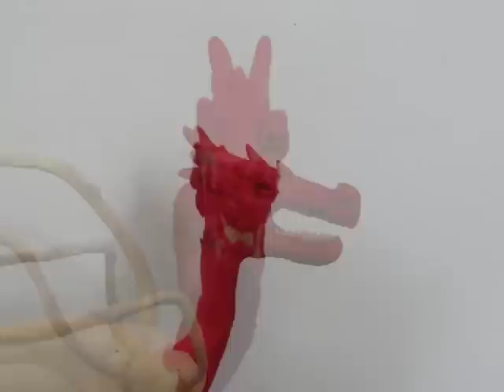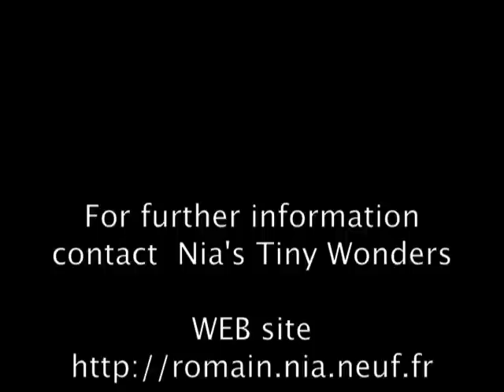The making of a OOAK Welsh Dragon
One of a kind  (OOAK) polymer Sculpture made by Nia Romain of Nia's Tiny Wonders.